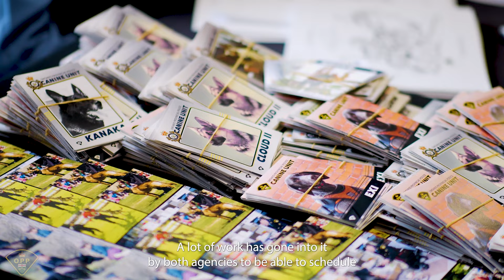2023 National Police Dog Championships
“Sirens blared as two handlers emerged from their vehicles, accompanied by their canines. Tactical teams, including one with a dog, repelled one by one into the centre to support the handlers. The crowd buzzed with excitement as the action unfolded. Little did they know, this was just the beginning of an action-packed day ahead.”

Read the full article about the recent National Police Dog Championship hosted by OPP and Barrie Police Service and find out the Top Dog winners at opp.ca/news/#/viewnews/6511ae6a14788